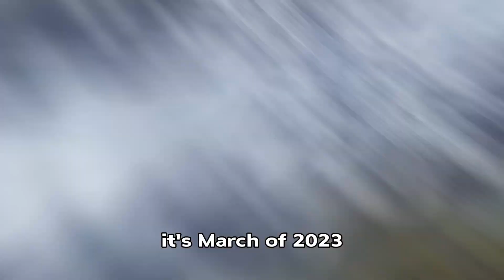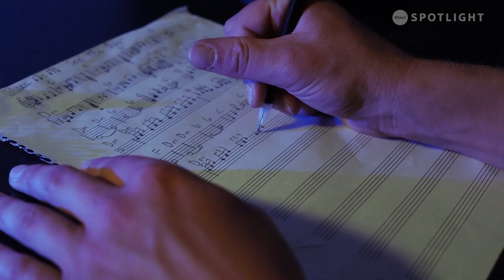Why You'll Never Be Happy as an Artist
Never stop creating my friend :)

"KaizanBlu" •Track Name: "Remember (Extended Version)" •Instagram •Spotify •YouTube •SoundCloud •Facebook •Licence: Creative Commons CC BY-SA 4.0 - Full licence • Music released by: Chill Out Records @ - I'm Falling" is under a Creative Commons (CC BY 3.0) license.